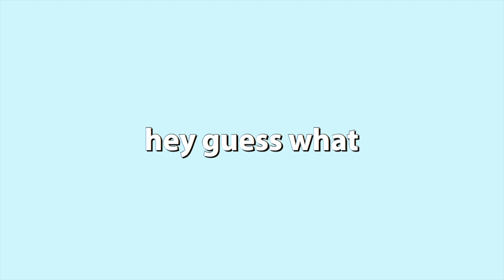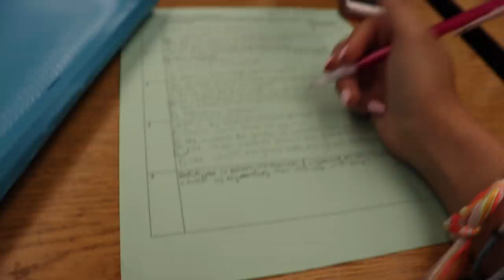come to highschool & a football game with me!